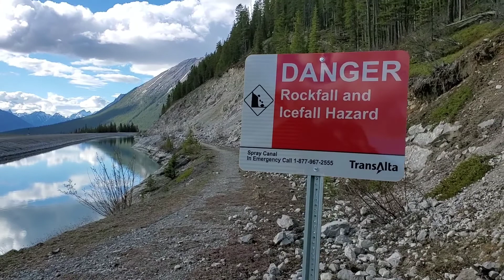Walking (and dipping) in Spray Lakes PP (200517)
Walking in Spray Lakes Provincial Park in Kananaskis Country with Ellen and Sam.